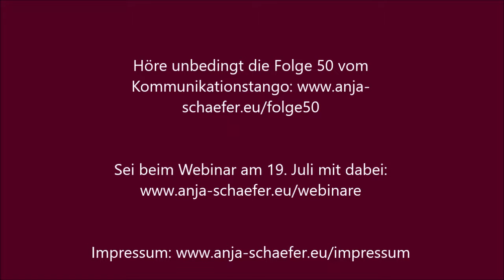Kommunikationstango, Video 50: Mein ultimativer Tipp, wie du herausfindest, was dich glücklich macht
Ich teile heute im Inspirationsvideo 50 mit dir meinen ultimativen Tipp, wie du für dich herausfindest, was, d. h. welcher Job oder auch welche Tätigkeiten dich glücklich machen. Auch ich habe mir lange nicht so richtig vorstellen können, wie dies aussehen kann.

Mein ultimativer Tipp geht in zwei Richtungen: zum einen höre bzw. beobachte deinen auf deinen Körper, welcher ein wunderbarer Navigator ist. Zum anderen: gehe los und probiere dich aus.

Höre hier die Podcastfolge 50 vom Kommunikationstango 50